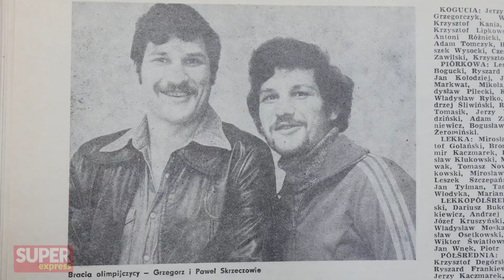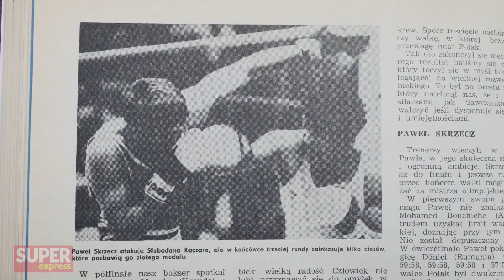Bracia Skrzeczowie o ZŁEJ sytuacji polskiego boksu i walce SZPILKA-DIABLO l Andrzej Kostyra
► Najsławniejsi, oprócz Artura i Zbigniewa Olechów, bliźniacy w polskim boksie: Paweł i Grzegorz Skrzeczowie. Mam do nich wielki sentyment. Gdy bowiem oni zaczynali wspaniałą karierę, ja zaczynałem swoją pracę jako dziennikarz sportowy. Nie ukrywam, zaprzyjaźniliśmy się ze sobą, spotykaliśmy się nie tylko służbowo.